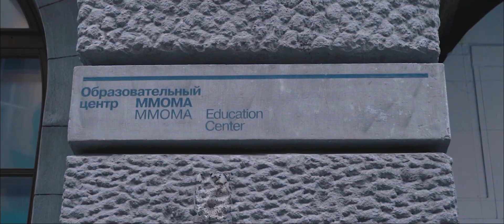PETRO _CONFLICT_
PETRO_AESTHETICS GROUP_
_CONFLICT_

Работа реализована в рамках проекта ARCA, инициированного Фондом Ruarts и Mосковским музеем современного искусства.
Апрель / 2022.

Видео - Егор Слотюк.
Монтаж - Егор Слотюк.

PETRO_AESTHETICS GROUP_
_CONFLICT_.

The work was implemented as part of the ARCA project, initiated by the Ruarts Foundation and the Moscow Museum of Modern Art.
April / 2022.

Video - Egor Slotyuk
Editing - Egor Slotyuk